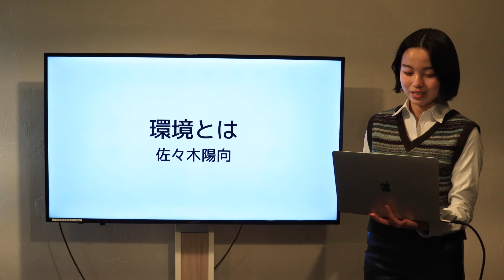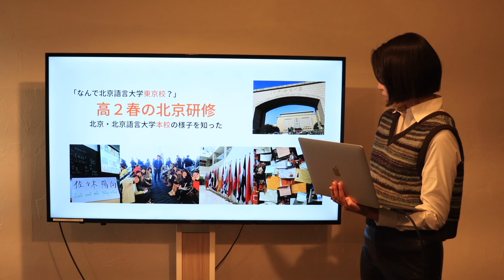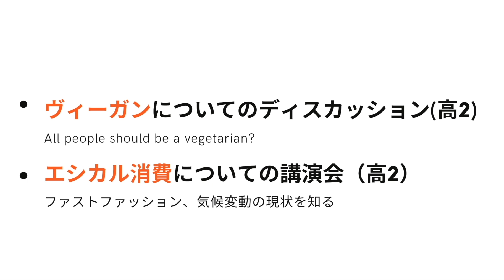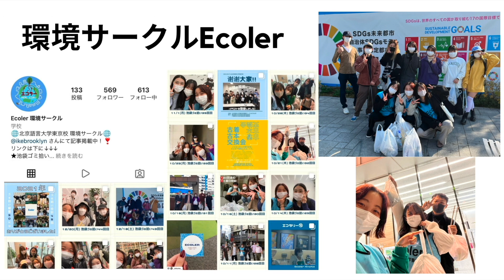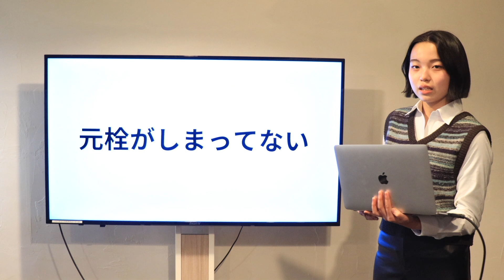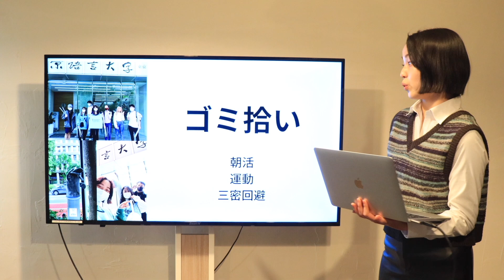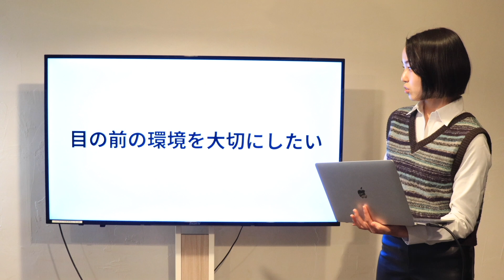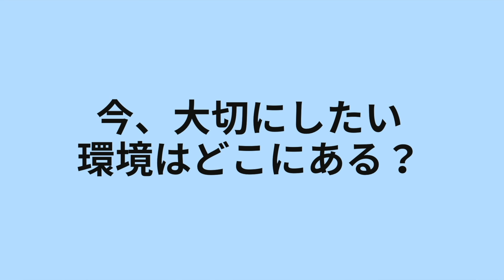what is environment for me | Hinata Sasaki | TEDxUSH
She had a presentation about her career and activities. She was in a International High School.
In her school life, she had interest in Chinese and studied.
Then, she entered Beijing Language and Culture University now. Moreover, she built a new group for ecology. This talk was given at a TEDx event using the TED conference format but independently organized by a local community.